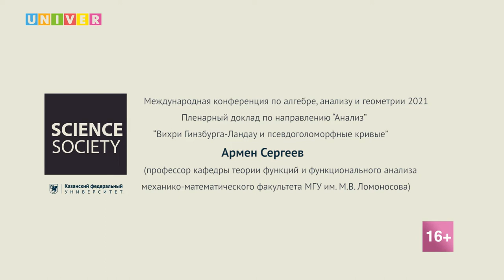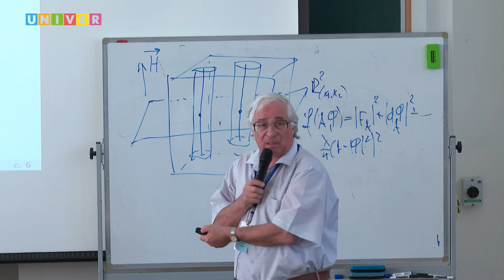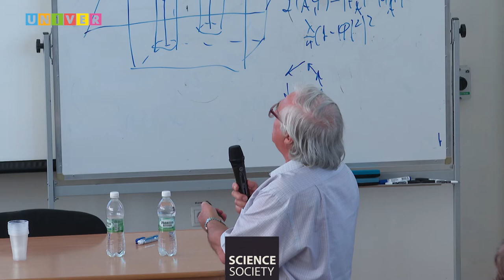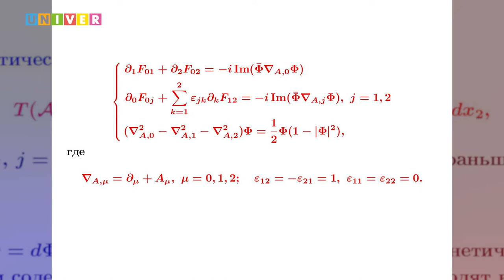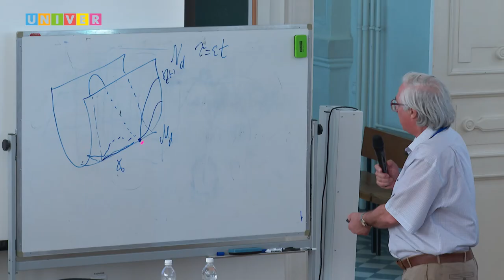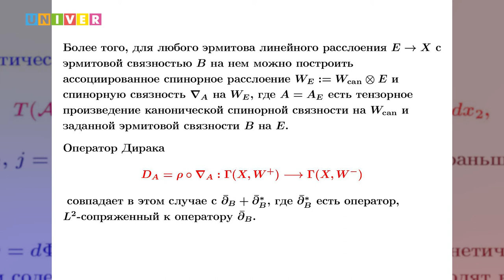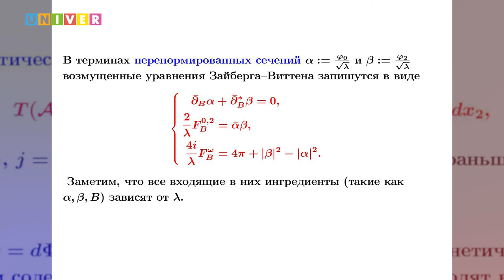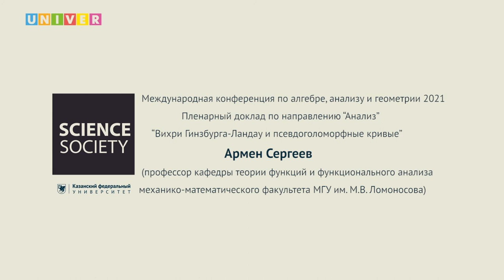Пленарный доклад .“Вихри Гинзбурга-Ландау и псевдоголоморфные кривые". Армен Сергеев.